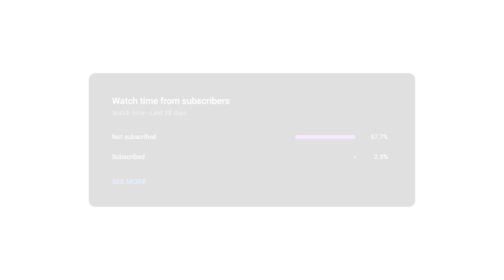Socials
My Discord Server:

My subreddits:
r/minecraftpvpstuff
r/rollingsky2
r/rollingskyremake

Stay safe! ❤